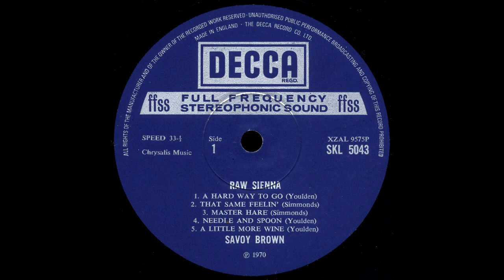Savoy Brown - Stay While The Night Is Young (1970)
Savoy Brown - Stay While The Night Is Young ( Raw Sienna 1970 LP )